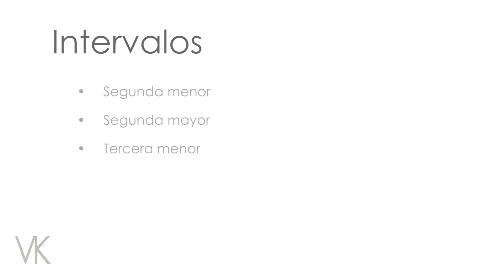L6-V1: Introducción. Curso completo disponible en YouTube!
Introducción:

La armonía es la rama de la música que estudia la relación vertical de las notas. Los intervalos y acordes son conceptos armónicos. Por esta razón, comprender a cabalidad ambos conceptos es de suma importancia para el estudio de la armonía básica, intermedia y avanzada.
Aprenderemos, por tanto, el concepto de intervalos, al mismo tiempo que escucharemos ejemplos auditivos de cada uno de ellos. Esto permitirá contemplar la función que los mismos cumplen en una composición o arreglo musical. Los intervalos que estudiaremos son los siguientes:

• Segunda menor

• Segunda mayor

• Tercera menor

• Tercera mayor

• Cuarta justa

• Quinta disminuida

• Quinta justa

• Sexta menor

• Sexta mayor

• Séptima menor

• Séptima mayor

Una vez comprendido el concepto de intervalos, estudiaremos tanto la definición de acorde, como la construcción de acordes mayores. La formación de acordes mayores se estudiará, usando una fórmula basada en los intervalos. Por esta razón, dominar los intervalos es sumamente importante para la correcta formación de acordes, no mayores únicamente, sino también menores y de cualquier otra clase.